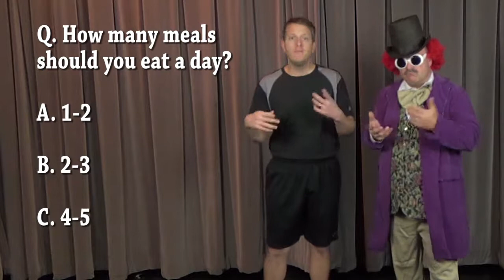Episode 1 Meals and Snacks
Dr. B meets Billy Wonka